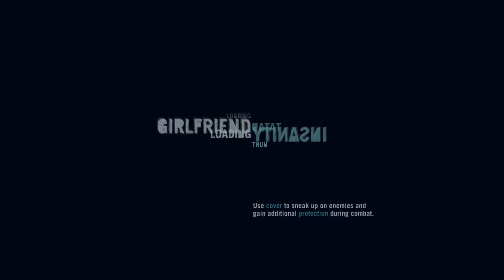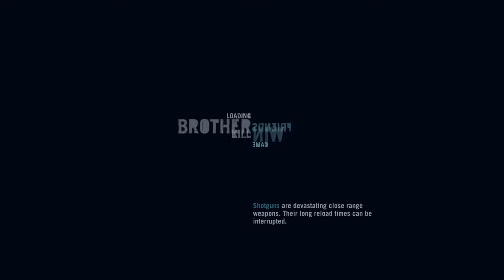Far Cry 3 Remastered Part 10- DEATH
The game was announced in June 2011 and Ubisoft promoted the game with various companion apps, webseries and crossover. It was released for Microsoft Windows, PlayStation 3 and Xbox 360 in November 2012. The game received critical acclaim upon release, with praise directed at its characters, world design, progression, and gameplay, though its narrative and multiplayer modes received criticism. Despite weak pre-order sales, nearly 10 million copies of the game were sold. It was nominated for multiple year-end accolades including Game of the Year and Best Shooter awards by several gaming publications. Ubisoft supported the game with downloadable content and released Far Cry 3: Blood Dragon, the game's standalone expansion, in 2013. A successor, Far Cry 4 was released in November 2014. The game was re-released for PlayStation 4 and Xbox One in June 2018.